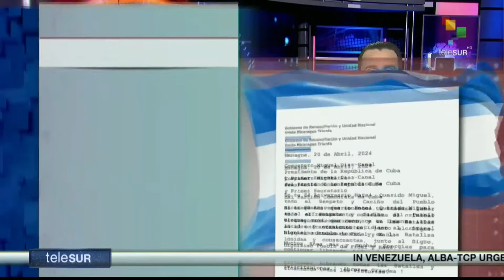FTS 8:30 21-04: Over 200 international observers arrived for Sunday’s popular consultation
21/04/2023
FTS 8.30
*Israeli forces killed 14 people after assault on Nur Shams
*Iran warns Israel against dangers of military actions